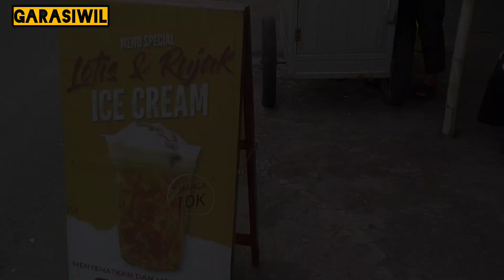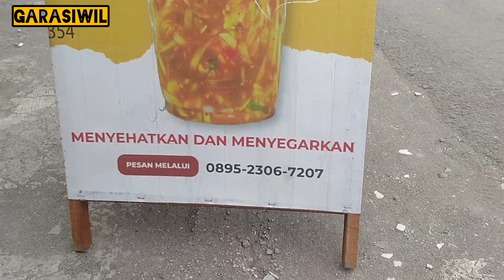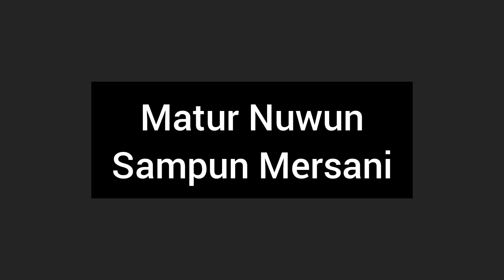Rujak Eskrim Mas Topik 354, Kaliwingko Solo